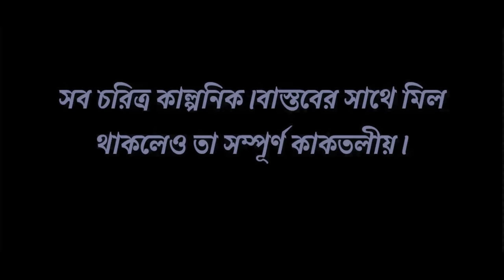লুচ্চা দর্জি | Latest Bengali Short Film Boudi Bazi | Bangla Short Movie | Short Film Movie 2023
Watch ' New2023
NEW Full Movie 2023
Beautiful Entertainment Movies 2023
Thriller Bangla Short Film

✑   New Movie / Film :
Boudi / Boudi Bazi
When Time Stop Passing  / Blind love
✑   Story :
Santu Banerjee

✑   Script :
 Santu Banerjee
✑   Direction :
 Santu Banerjee
Cast :
Santu Banerjee, Shiuli khan , Subhankar

✑   Camera & Editing  :
Amal